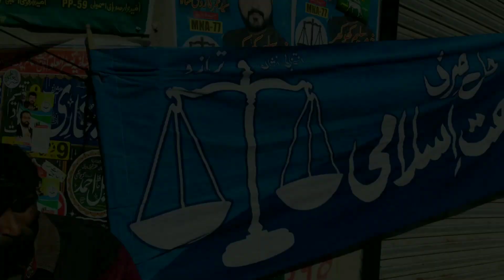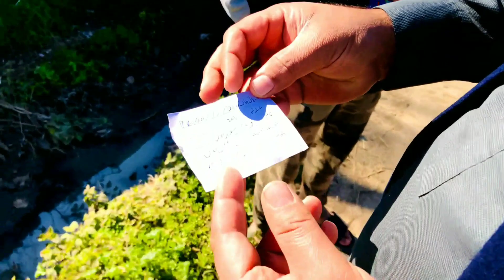General Elections 2024 NA-77 / PP-59 , Pind Gondlanwala Kay Manazir.